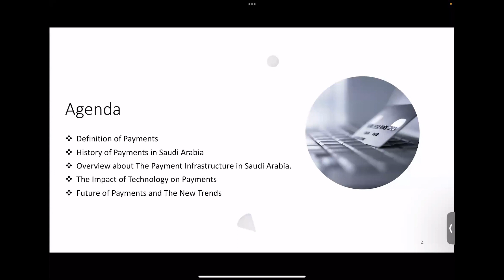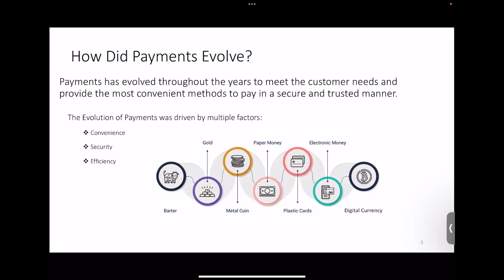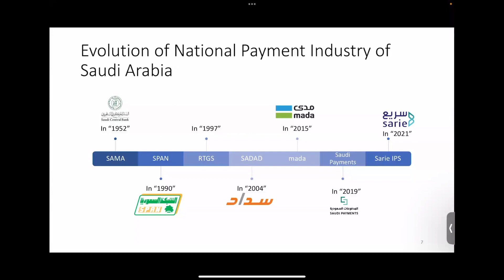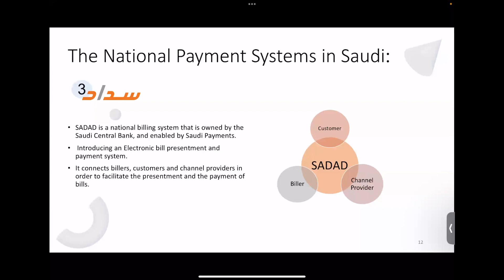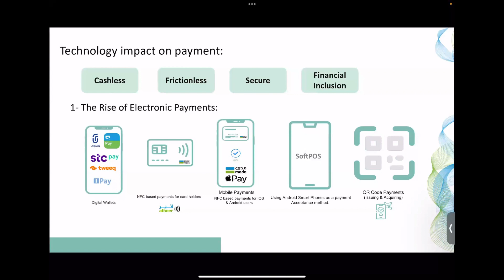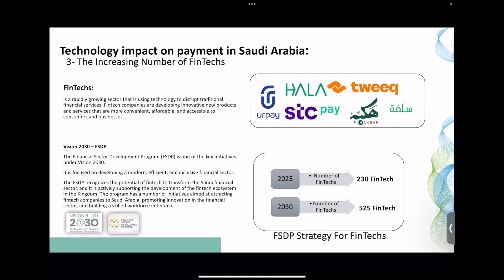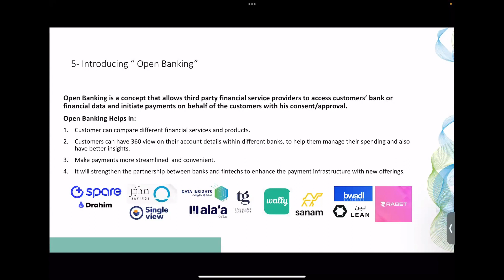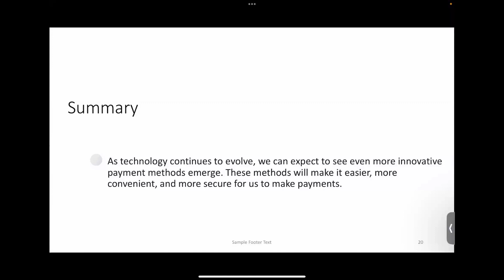Week 7: Payments in Saudi Arabia | Fintech Summer Sessions 23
This session will provide an overview of the latest developments in Fintech in Saudi Arabia, including regulatory changes, investment trends, and emerging technologies.